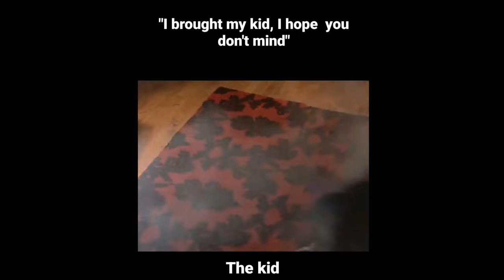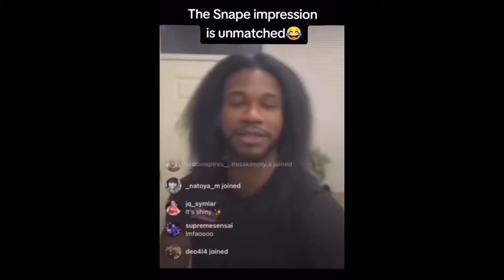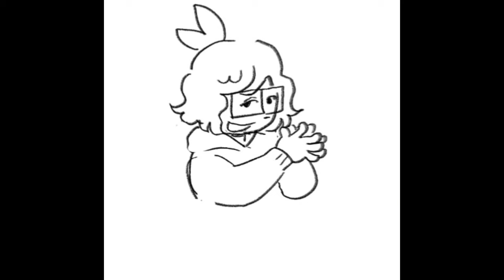🔥 Gifs with Sound & COUB mix!🔥 #58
If you love comedy gifs offensive memes hilarious coub, gif memes, and gifs with sound, you've come to the right place. In this video, we've curated a collection of the funniest and most entertaining moments on the internet. Get ready to laugh out loud as we bring you the best of gif, gifs with sound, memes, and best coubs.